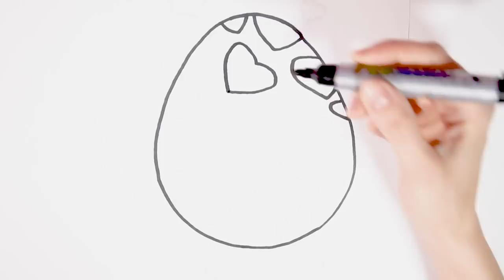Glitter Easter Egg coloring and drawing for Kids, Toddlers